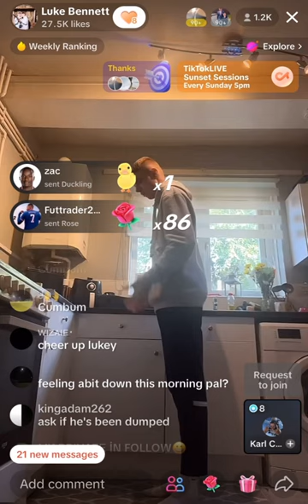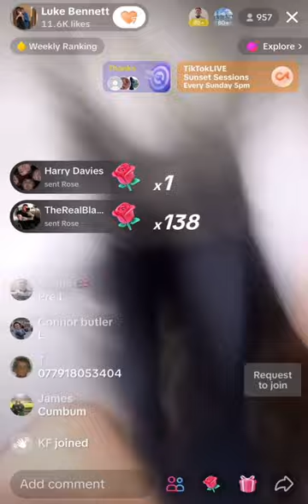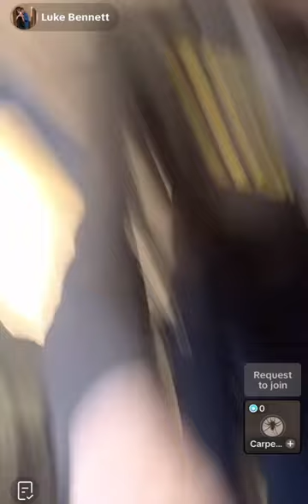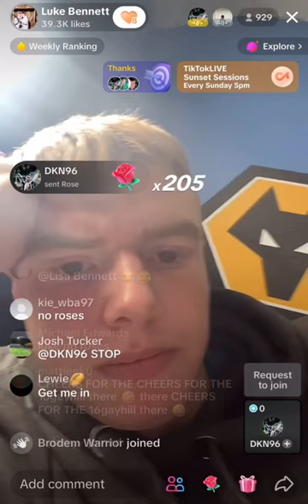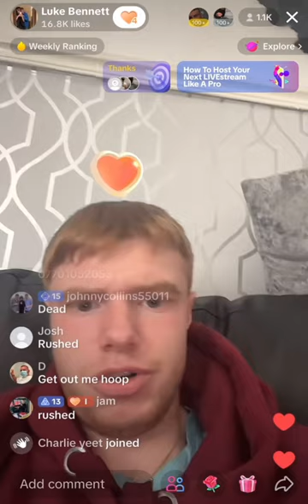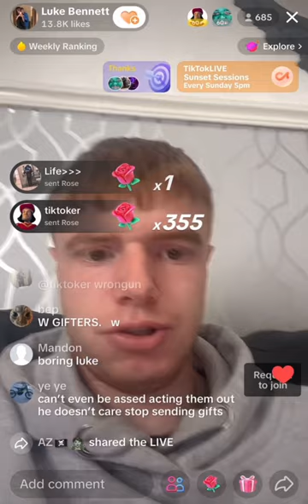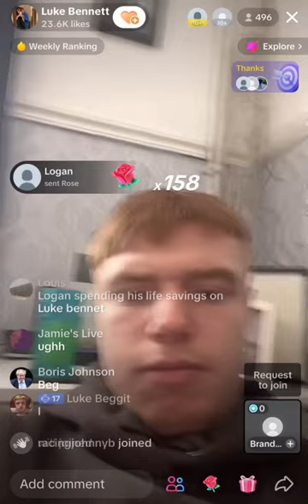Luke Bennett troll compilation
Ginger bean